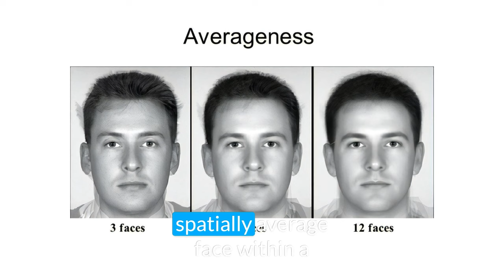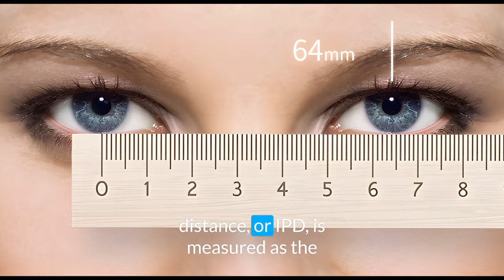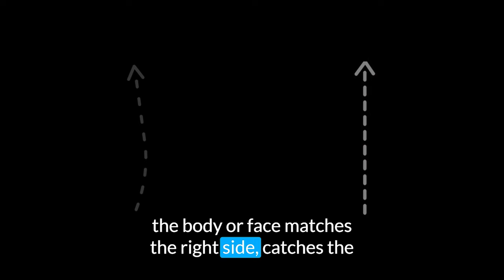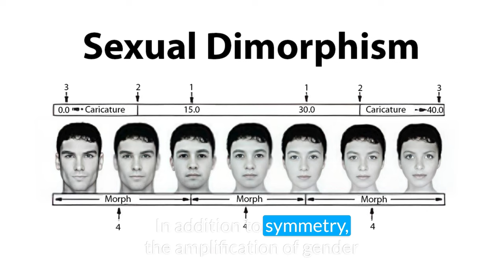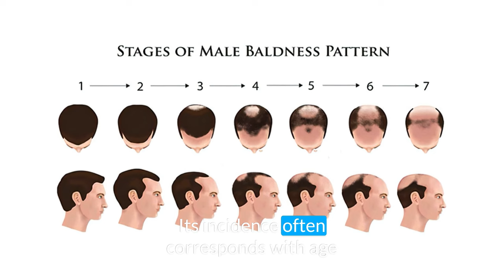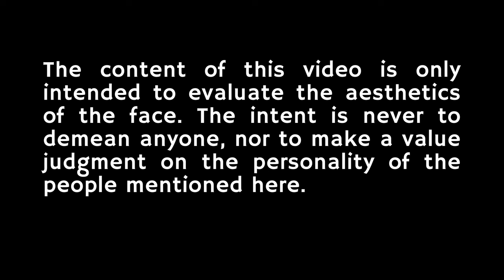What makes Tom Cruise so handsome? Beauty analysis of the star of Top Gun Maverick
What makes Tom Cruise so handsome? The actor is widely regarded as one of the most attractive in Hollywood. He has starred in films such as "Top Gun: Maverick" (2022) and the "Mission: Impossible" franchise. Let's take a closer look at the beauty of Tom Cruise's face and find out what makes him so attractive.